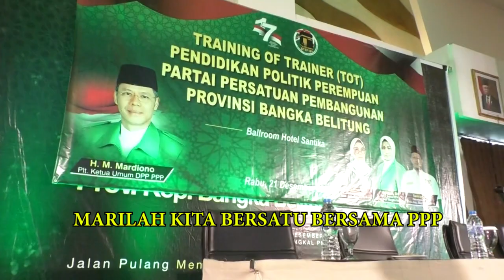MARS PPP ORCHESTRA VERSION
Assalamualaikum...
Bismillah.

Hasil Audio Track dari VSTI
Spek Laptop :
Proc i5
Ram : 8
VGA : Onboard
Soundcard : Onboard

Video hanya edukasi menghabiskan waktu yang positif , jika ingin digunakan dan atau pemilik lagu tidak berkenan Arrangement di ubah, silahkan email saya di ,